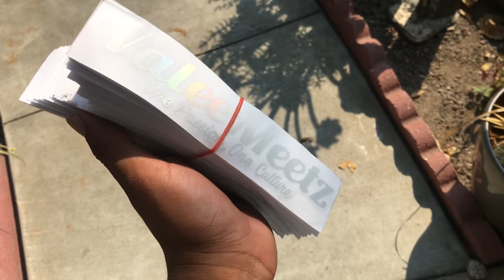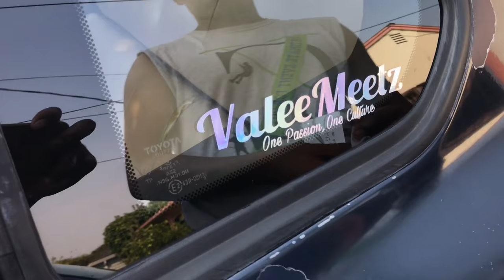A MCLAREN SHOWS UP TO THE CAR MEET | ValeeMeetz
HUGE thank you to everyone who came out to the meet!
And an even bigger thank you to the majority of you who respected the spot.
You guys are the best and it was awesome to meet a lot of you.
If you need decals, hit up @tujzprints on Instagram
If you need work on cars hit up @38carmodz on Instagram!
Use the hashtag ValeeMeetz on any photos or videos of the car meet!